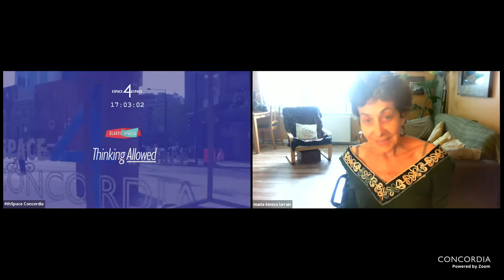Thinking Allowed: Shadow Girl Film Screening and Discussion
"Shadow Girl" is the extraordinary story of a filmmaker struggling with the prospect of losing her vision. While editing her last film in Toronto, Chilean-born filmmaker María Teresa Larraín suddenly begins to go blind. After she’s denied disability benefits by the Canadian government, she returns home to Chile. There, inspired by the resilience and wisdom of the blind street vendors she meets, María Teresa confronts her fears and steps courageously into her new life while reclaiming her dignity and her voice as an artist. This powerful and poetic film raises complex questions about art and “vision,” able and dis-abled, and poverty and privilege.

This is the Q&A discussion with the filmmaker.